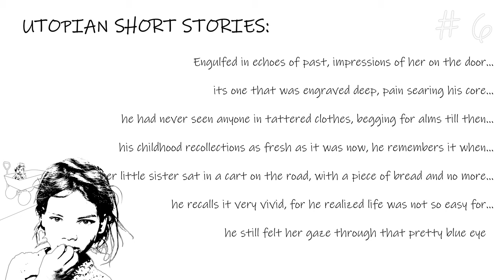Utopian Dreams : A series of Short Stories #6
# 6 in a series of short stories by me. going with the title Utopian Dreams.
All of them will be just videos of 1 minute with background sound and effects.
Author : UtOpIaN JuNkY